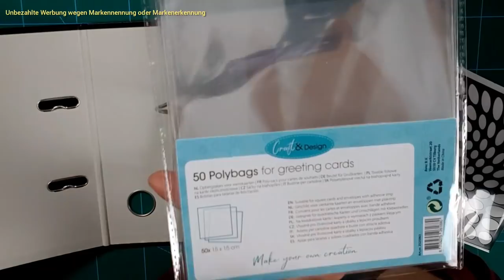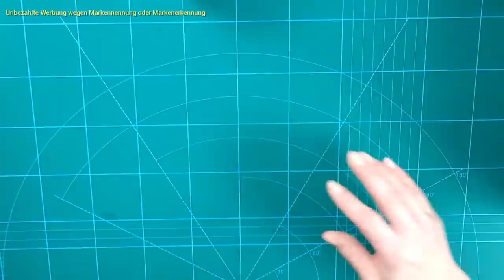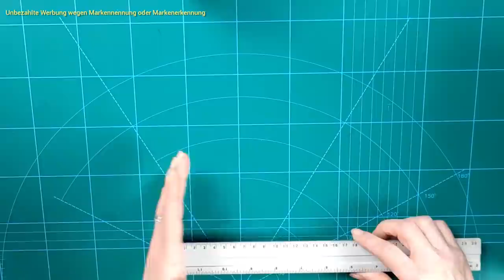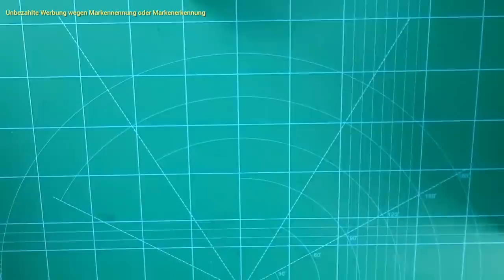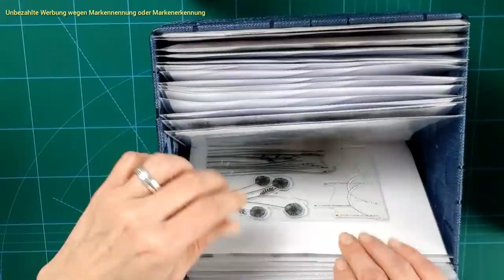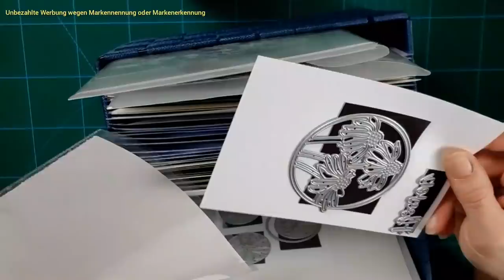Stencils, Stempel und Stanzen | meine neue und kostengünstige Aufbewahrung | schnell und einfach 😉😊🤗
Heute zeige ich euch wie ich meine Stencils, Stempel und Stanzen neuerdings aufbewahre. 🤗
Ich hatte vorher die Stencils in einer Box, die Stempel und Stanzen in A4-Ordnern. Mit der immer größer werdenden Sammlung immer unpraktischer. 😣😣😣
Deshalb habe ich mir jetzt eine kostengünstige Aufbewahrungsmöglichkeit gesucht, die ich auch in relativ kurzer Zeit umsetzen konnte. 👍😊😉

Ganz viel Spaß beim Gucken! Vielleicht ist es ja auch was für euch? ❤🐞

Das Video zu der Stencils-Aufbewahrung hab ich beim Kanal "KreativSucht" gesehen. 😉

Dieses Video enthält unbezahlte Werbung wegen Markennennung oder Markenerkennung. Alle gezeigten Artikel habe ich selbst gekauft und bezahlt.